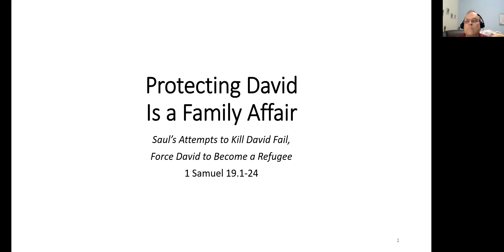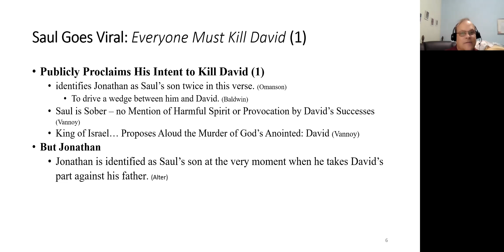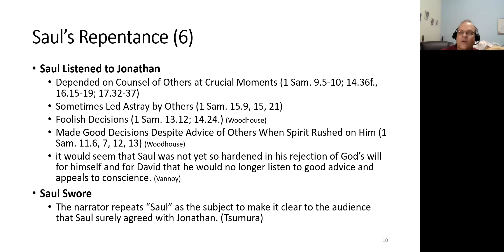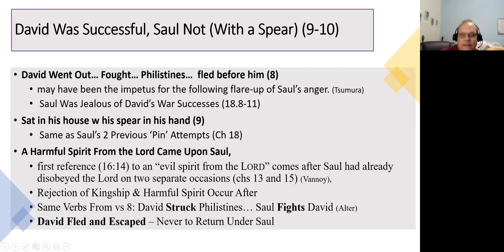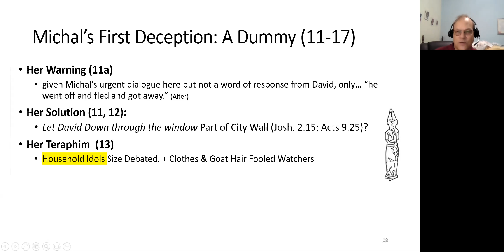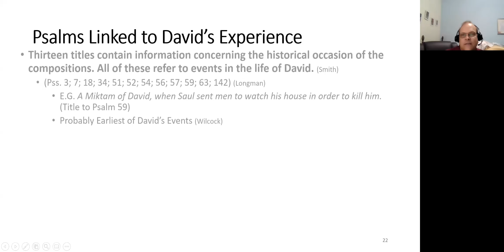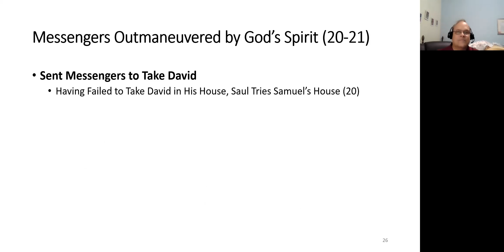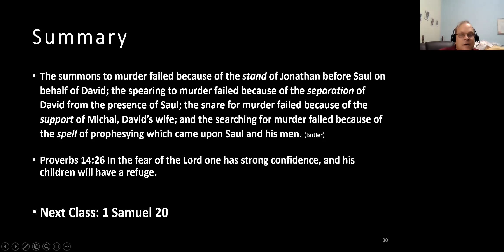1 Samuel 19 - "David's Escapes"